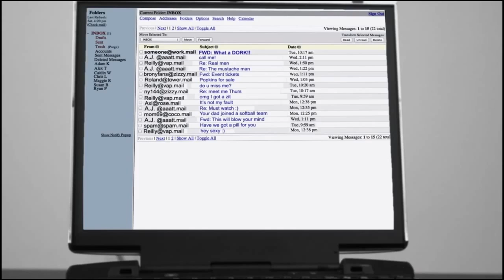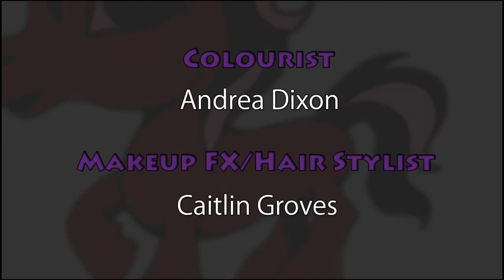BRONIES - The Movie - Одноголосая русская озвучка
Переведено командой 'TheDoctor Team'.